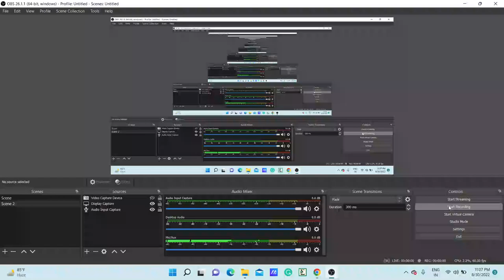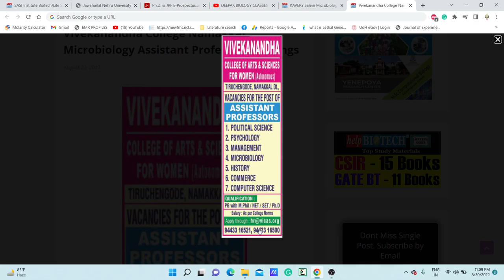MULTIPLE ASSISTANT PROFESSOR POSITIONS IN MULTIPLE DISCIPLINES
TOPIC:  ASSISTANT PROFESSOR POSITIONS